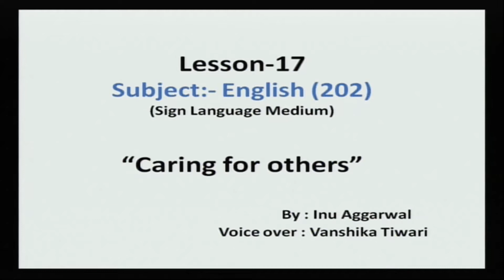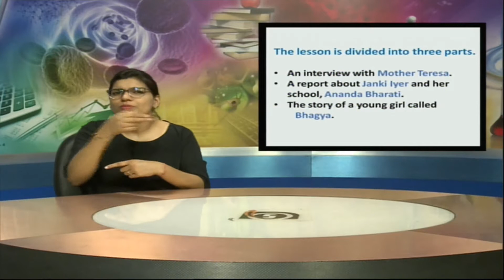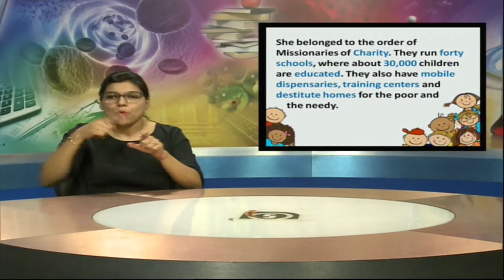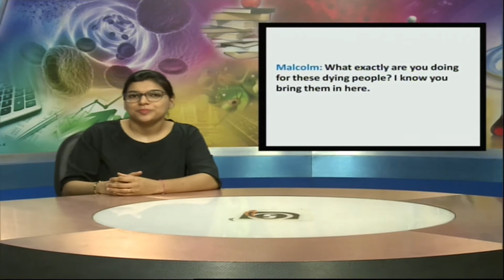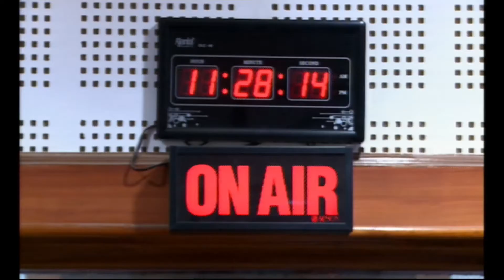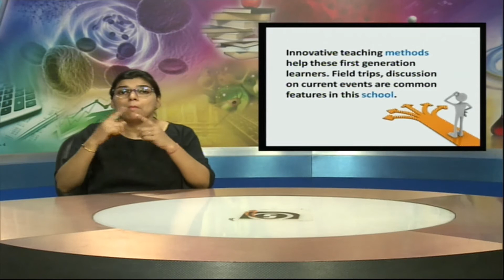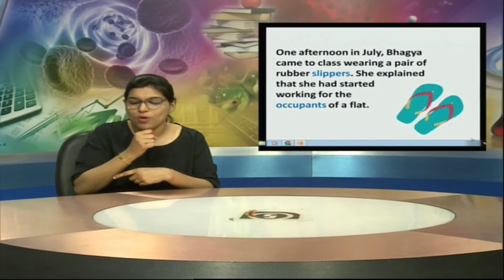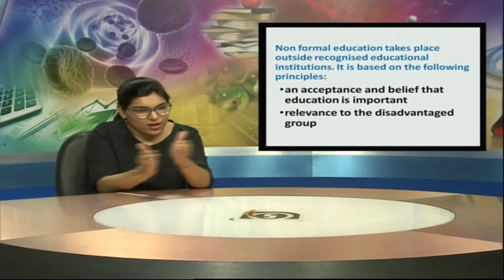Sign Language: Secondary, Sub- English Topic-Caring for other